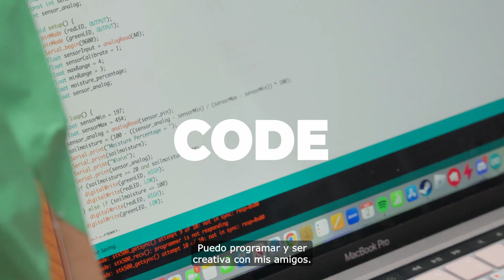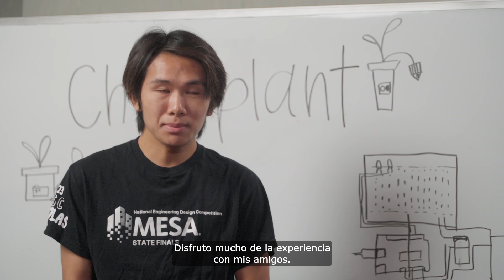Forma parte de la familia MESA! (SPANISH SUBTITLES)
MESA builds a community and a safe space in your school to learn about STEM. If there's a MESA club, class or after school at your middle or high school join today!